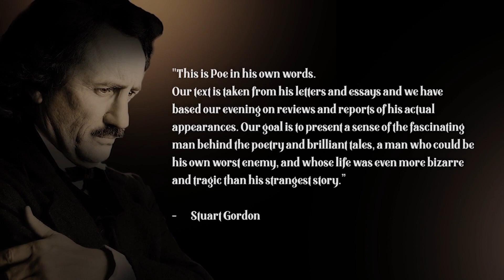Exclusive! An Interview With PLUTO, Poe's Grumpy Black Cat - Performed by Mark Redfield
Exclusive! An Interview with Pluto, Poe’s Grumpy Black Cat

Edgar Allan Poe’s famous tale of perverse terror “The Black Cat” was published in 1843. Redfield Arts Audio presents an exclusive audio interview with the cat who inspired it!

Mark Redfield is an actor, voice actor, writer, director, filmmaker and artist.
Redfield Arts Audio produces audio books and original audio dramas. Titles available on Audible worldwide, and other platforms, include “Frankenstein Mobster” with Daniel Roebuck and Debbie Rochon, “Nevermore: An Evening with Edgar Allan Poe” starring Jeffrey Combs, “Sinbad and the Pirate Princess” starring Caroline Munro and Martine Beswicke, and many others. The Redfield Arts Audio Podcast can be heard weekly on all podcast platforms.Film and TV work include “Fall of the House of Usher” (Netflix 2023), “Dr. Jekyll and Mr. Hyde” (2002), Larry Blamire’s “Dark and Stormy Night”, and many other indie films and television programs. In theatre, Redfield has acted in or directed over 200 plays professionally. He studied at Towson University, and UNESCO’s Theatre of Nations.Redfield has been a voice actor for many years, narrating audio books, voicing commercials, video games, and narrating documentaries.

Purchase "Jeffrey Combs - NEVERMORE - An Evening With Edgar Allan Poe" at:
AMAZON/AUDIBLE: